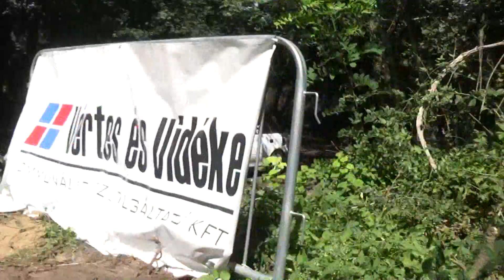Bányásznapi Oroszlány Rallye 2023 Bognár Gábriel - Fülöp Dániel